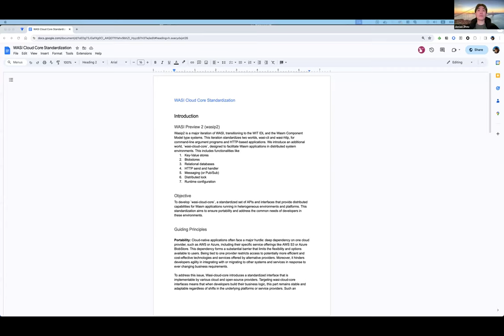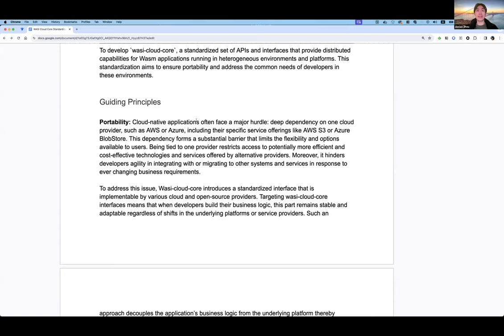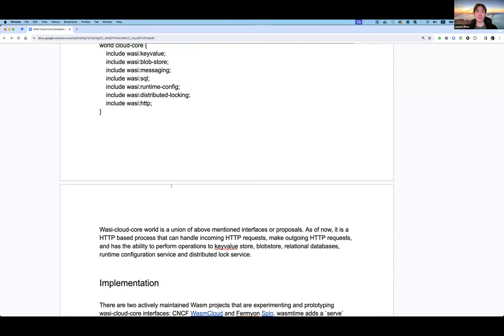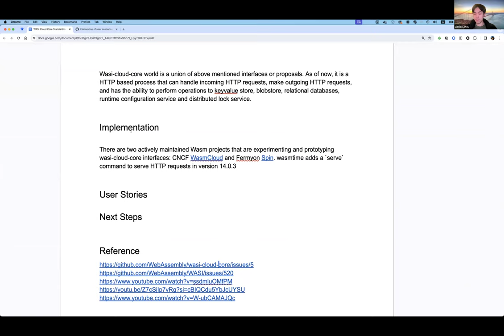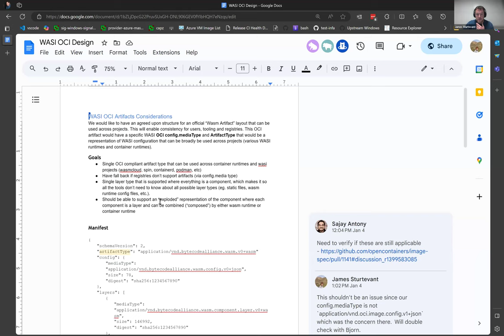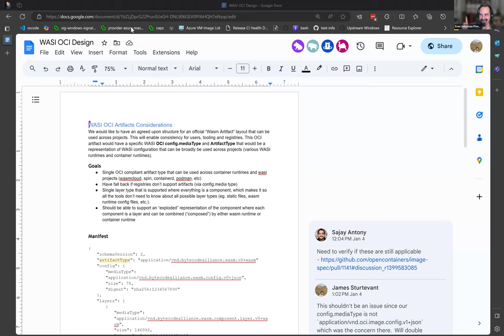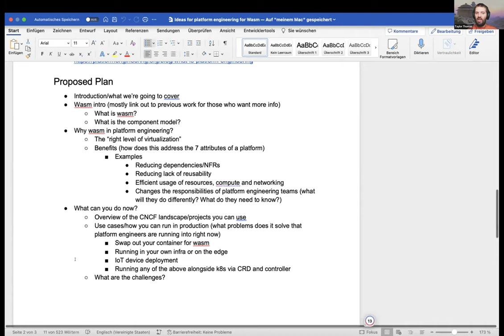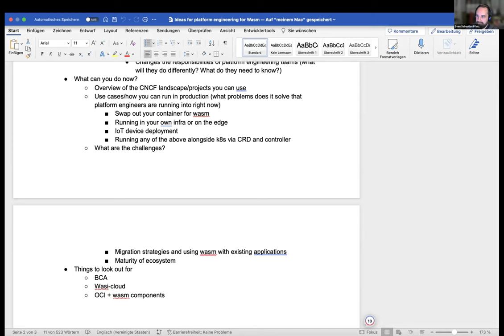CNCF Wasm-wg Meeting 2024-01-09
During this instance of the CNCF TAG-Runtime Wasm Working Group Joe Zhou provided us an update on WASI Cloud Core, James Sturtevant and Taylor Thomas discussed establishing a fortnightly group for discussing OCI + Wasm related topics which will run on the off weeks of the Wasm WG, and Sven Pfennig + Taylor Thomas led a discussion on the proposed structure of the Wasm platform engineering white paper.